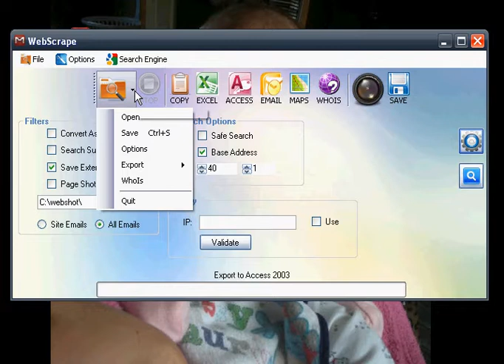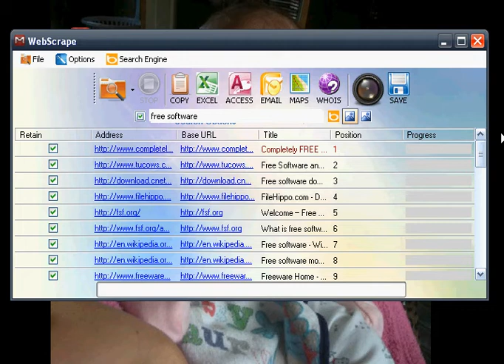Scrape Emails etc from Websites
A quick demo of my master piece at work. This is an in progress peice of work that will take a keyword / or list of keywords, search 1 or all 4 listed search engines and LinkedIn data. It can gather, all weblinks, locate both internal/external, email addresses, page images and postcodes to generate maps. Ongoing